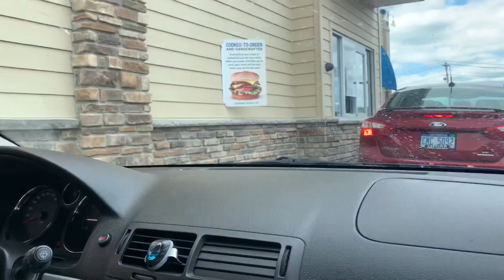Being Mean To My Girlfriend Prank😬(Gone Wrong)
What’s Rockin YouTube JayRock Here And Today I’m Going To Be Doing My First Prank On My Girlfriend To Get A Reaction Hope You Like It 🤘🏽